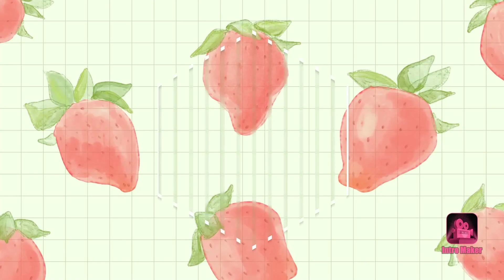Funny hair cutting fail || funny video || at home || housewife creativity RajSeema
Hi guys this is a different video.  In this video I tried to cut my son's hair.. It is funny type of video so.. ENJOY

ghar per hair cut kase kare, how to cut hair at home, lockdown haircut, easy hair cut, easy stylish haircut at home